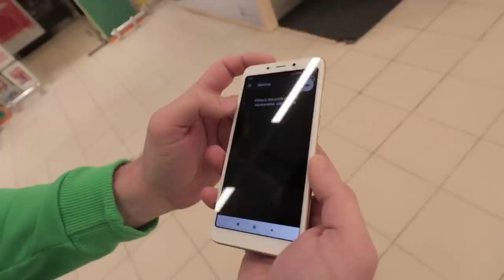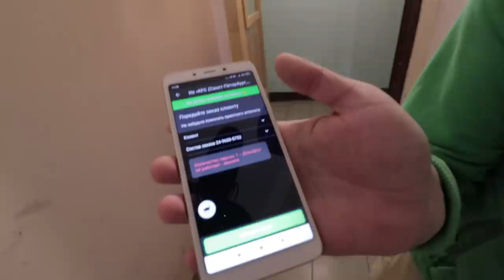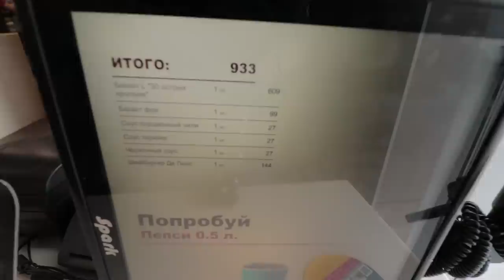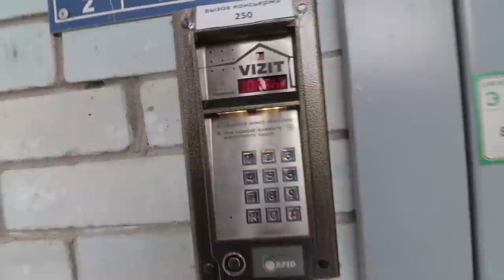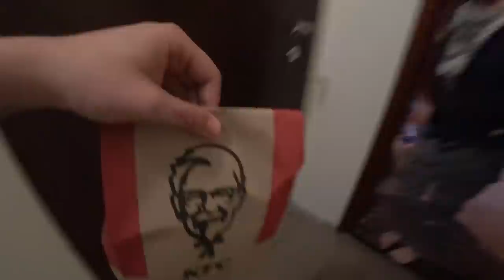Весь день работаю в доставке Delivery club / КОПЕЕЧНОЕ РАБСТВО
Перевод на сбербанк 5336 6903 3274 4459

Прошлый ролик набрал 10 тысяч лайков и я как и обещал в этом выпуске весь день буду работать в доставке delivery club.
Выпуск получился очень насыщенным, я решил провести небольшой социальный эксперимент и узнать дадут ли мне чаевые если я буду их выпрашивать.Так же я сравню работу в деливери клаб с работой в яндекс еда и расскажу где лучше условия для работы и где лучше заказывать еду.Ну и конечно я не был бы Александром Жучкиным если бы не прокачал жизнь доставщика Олега, так что друзья пишите ваши мечты в комментариях и приятного вам просмотра.